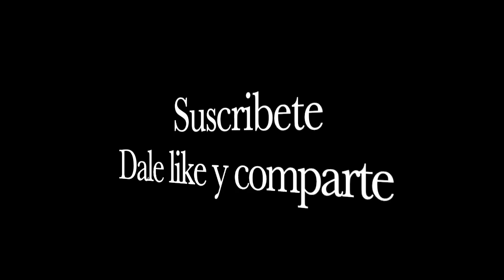HOMBRE NO QUIERE TRABAJAR PORQUE PIDE DINERO ! (MAN DOES NOT WANT TO WORK BECAUSE HE ASKS FOR MONEY)